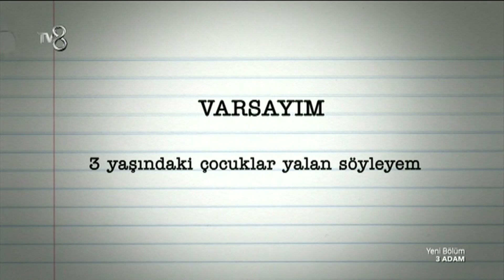3 Adam - Bu Hafta ki İddia (2.Sezon 1.Bölüm)